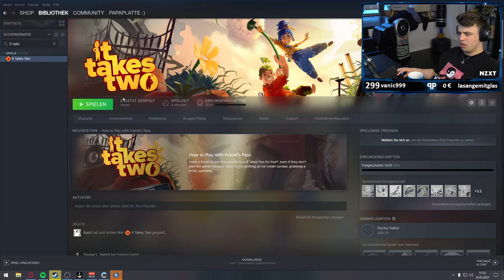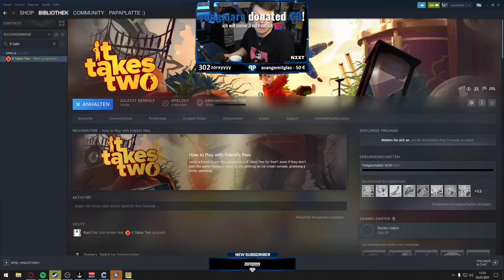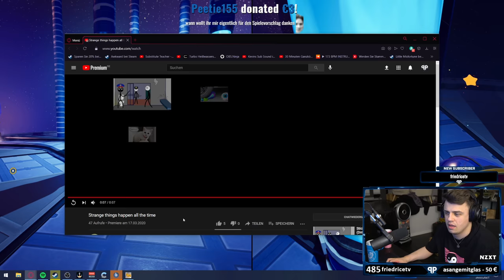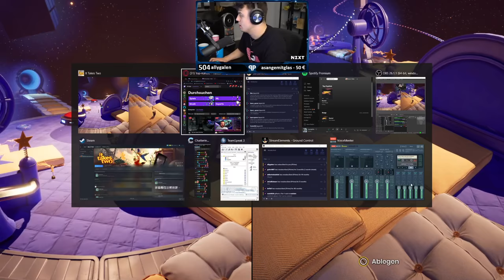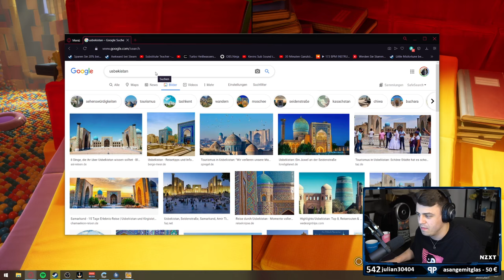IT TAKES TWO | COOP STORY GAME PART 1 | Papaplatte & BastiGHG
Begib dich in It Takes Two – einem genreübergreifenden Plattformer-Adventure mit purer Koop-Ausrichtung – auf die verrückteste Reise deines Lebens. Spielt zusammen als Cody und May, ein Paar mit Konfliktpotenzial, das durch einen Zauberspruch in Puppen verwandelt wurde. Gefangen in einer fantastischen Welt müssen sie dank des charmanten Liebesgurus Dr. Hakim wohl oder übel die Scherben ihrer Beziehung wieder zusammensetzen. Eine enorme Vielzahl chaotisch-vergnüglicher Herausforderungen steht zwischen ihnen und ihrer Rückkehr zur Normalität.

Dies ist ein Videoausschnitt, aus dem Stream von Papaplatte wobei alles erspielte Gameplay, was hier zu sehen ist, ihm gehört.

Viel Spaß & ich hoffe euch gefällt das Video. Lasst doch gerne eine positive Bewertung oder einen netten Kommentar da :^)